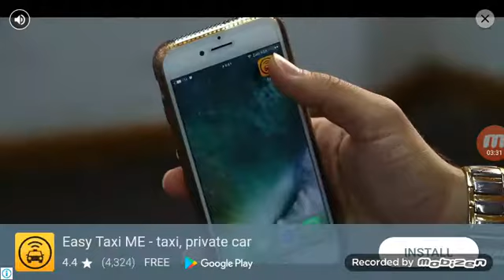Champions chest new unlock Hill Climb Racing 2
Sorry guys I will open champions chest in a next video but I unlocked it woooooo hoooooooo